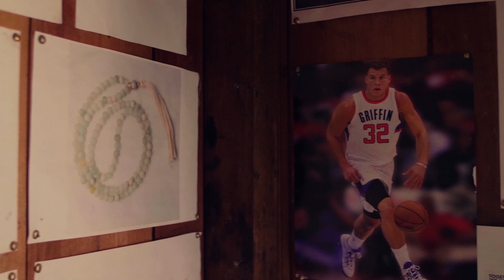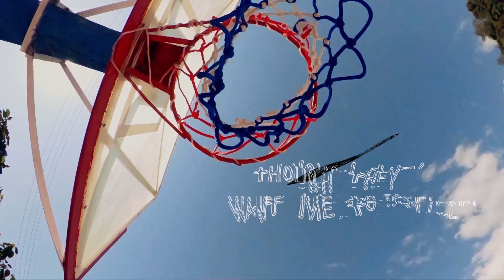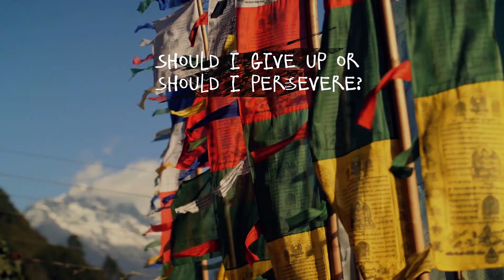Glory Road - Lyrical Video | Ft. Symphonic Movement | RĀKHIS and NUKA | Uber X NBA Hoop Nation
Witness the journey of the ‘Girls of Gangyap’ becoming 11-time National winners in the sport of basketball, told through the lyrical stylings of the Khasi Youth Group Symphonic Movement. Tune into the lyrical music video of this amazing track from Episode 2 of Hoop Nation!

Credits :

Created by: Ruchir Joshi
Produced by: Sameer Pitalwalla & Ruchir Joshi (CM studios)
Executive Producer For CM Studios: Hemambika KT
Executive Producer for The Vibe: Asad Abid

DOP's:  Kedar Sonigra and Vasuki SN
Editors: Dinesh Kumar (The Outbox Project)
Asst. Editor: Alok Revi
Asst. Director: Leron D'Souza
Sync Sound Recordist: Siddhant Seth
Colorist: Subhadip Sen
Graphics and Packaging: Nikunj Patel, Karthik Nambiar, and Pratik Thakur
Post Producers:  Tintu K. Philip and Pratik Thakur

Music Producers: RĀKHIS and NUKA
Music Co-Producer: Charan Singh Pathania
Music Written & Performed by Symphonic Movement
Sound Design: Asxem Dlean
Mix and Master: Shikhar Yuvraj Manchanda @ The Beast India Company